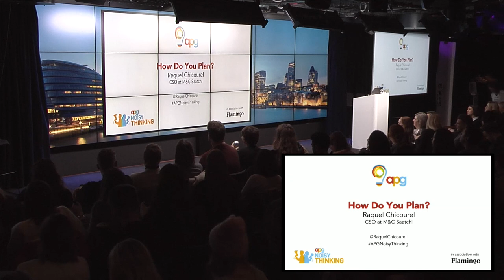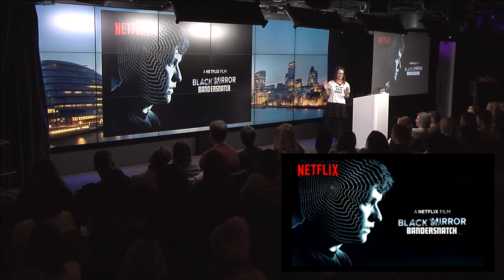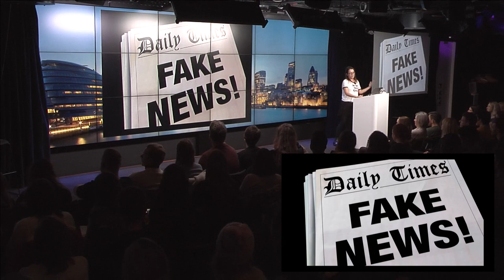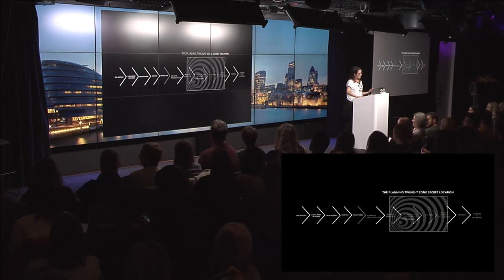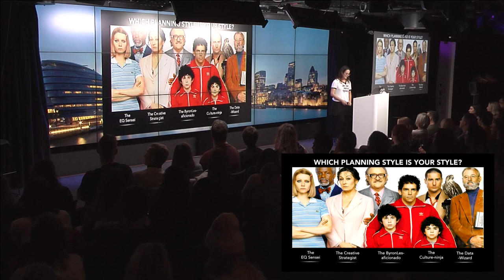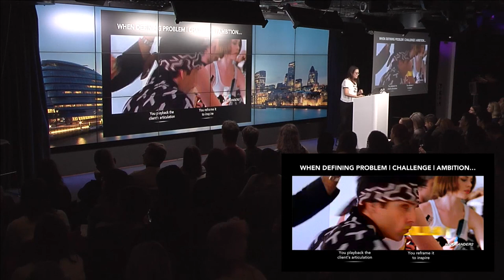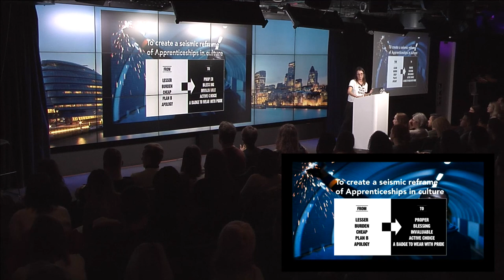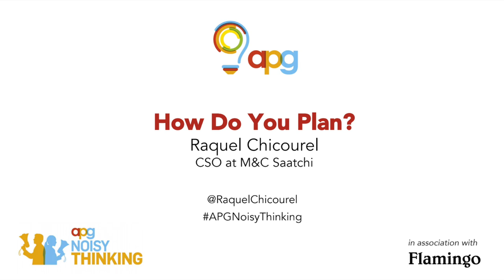Raquel Chicourel | How do you plan? | APG Noisy Thinking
APG Noisy Thinking | How do you Plan?
23 January 2019
Speaker: Raquel Chicourel, CSO at M&C Saatchi

Raquel Chicourel is CSO at M&C Saatchi. She’s been a journalist and planner and has a special affinity with culture. Refreshingly she started with a most un-planner-like assertion that ‘style is as important as substance’ and however good the thinking and data, style can make the difference between good and great.

The APG channel features the best talks from the APG Noisy Thinking, as well as all of our previous events and conferences.